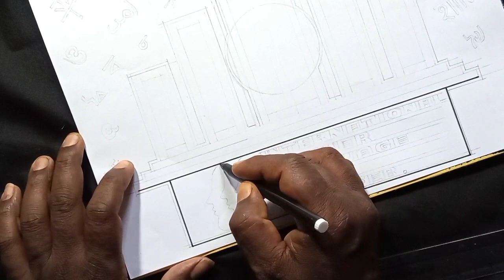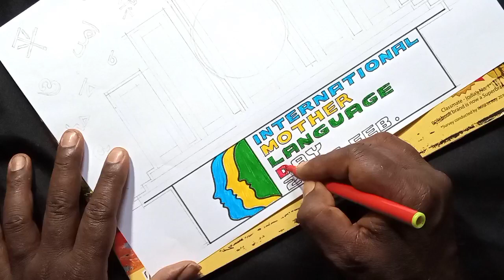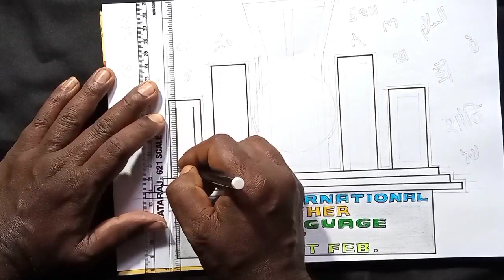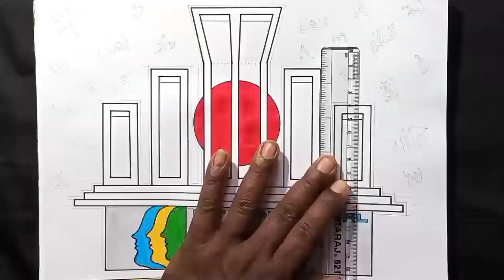International Mother Language Day Drawing.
international mother language day drawing-21 february.
I hope you enjoyed this video and you will draw at your school competition